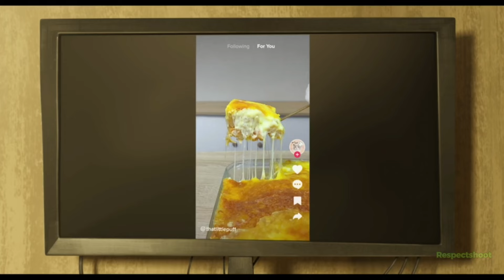The Garfield Movie Clip - 4K Ultra HD (2024)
Check out the new clip for The Garfield Movie !

US Release Date : May 24, 2024
Stars : Chris Pratt, Samuel L. Jackson, Hannah Waddingham
Director : Mark Dindal
Writer : Paul A. Kaplan, Mark Torgove, David Reynolds

Synopsis: Garfield is about to go on a wild outdoor adventure. After an unexpected reunion with his long-lost father - the cat Vic - Garfield and Odie are forced to abandon their pampered life to join Vic in a hilarious, high-stakes heist.

Garfield (voiced by Chris Pratt), the world-famous, Monday-hating, lasagna-loving indoor cat, is about to have a wild outdoor adventure. After an unexpected reunion with his long-lost father - scruffy street cat Vic (voiced by Samuel L. Jackson) - Garfield and his canine friend Odie are forced from their perfectly pampered life into joining Vic in a hilarious, high-stakes heist.

Respectshoot takes you deeper into the best upcoming movies through clips, behind the scenes videos, and exclusive content.